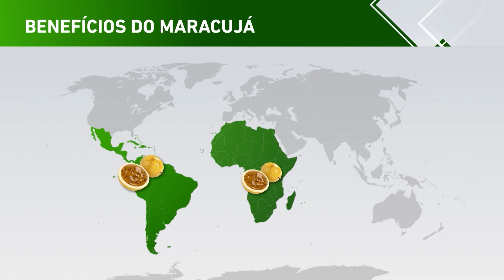Conheça comidas saborosas e bebidas deliciosas que levam maracujá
Você sabia que o maracujá não serve só para fazer suco, chás ou doces? Existe uma imensidão de combinações de sabores de dar água na boca. Confira novas receitas!